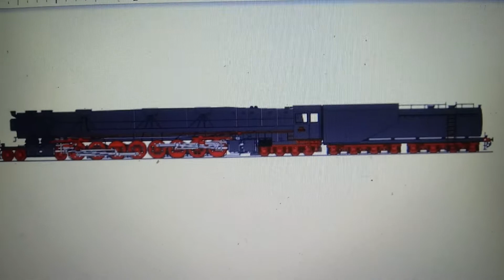Meet Wilhelm Gustloff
Named after the worst shipping disaster in history Gustloff is an engine you wouldn't normally see on a british railway this beautiful locomotive can haul anything from coaches to cars and is a very skillful engine Gustloff is a extremely friendly and kind engine but she suffurs from from blindness in her right eye and had glasses made for her her younger sister Robert Ley was her only friend until she came to Sodor Gustloff wants to prove her worth and show that disabled engines can do anything
Welcome To Sodor Wilhelm Gustloff